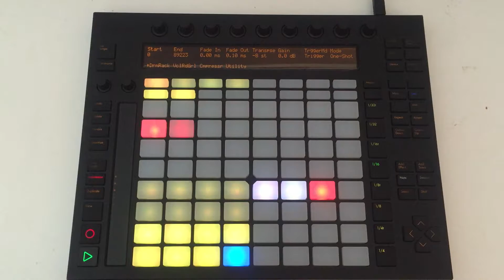Vince Staples Cover - SENORITA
The song that made me a fan, heres my cover/remix of 'Senorita' by Vince Staples..

If you like make sure to comment, like and sub!